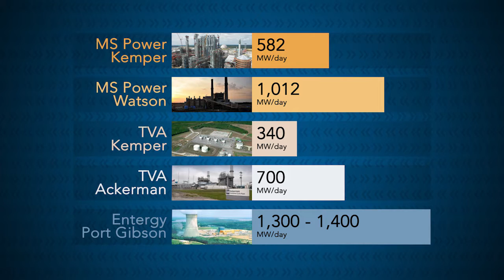Comparing Power Plants in Mississippi | @ISSUE | MPB